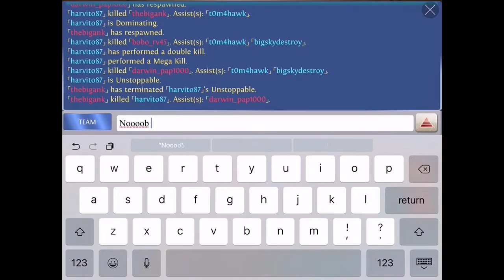Elite Reborn 3v3 #24 Heroes of order & chaos [ HOC ] Lebmont Demon Hunter